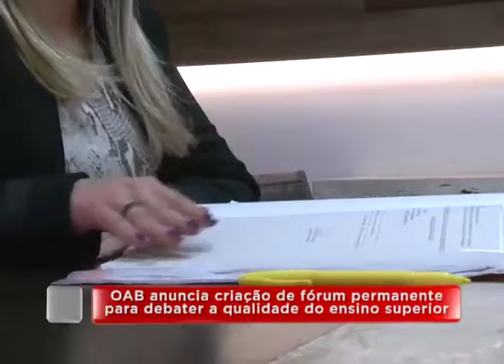OAB anuncia criação de fórum permanente para debater qualidade do ensino superior